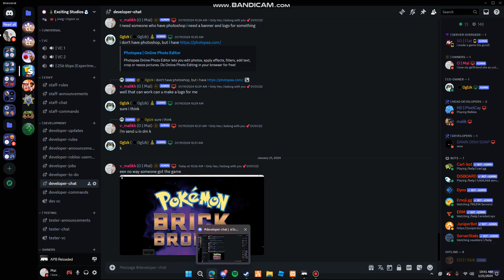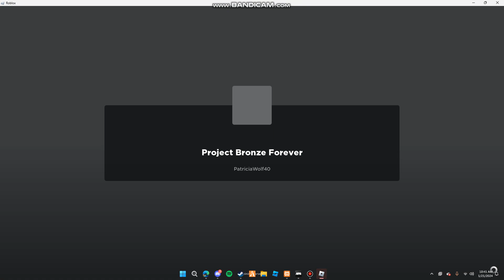Project Brick Bronze is Back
Hello Project brick bronze is back on roblox idk why